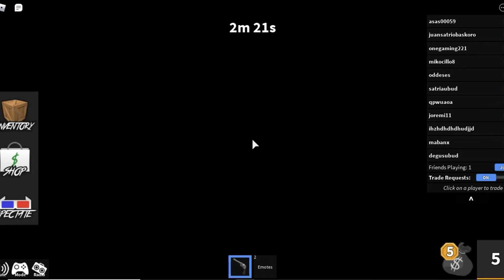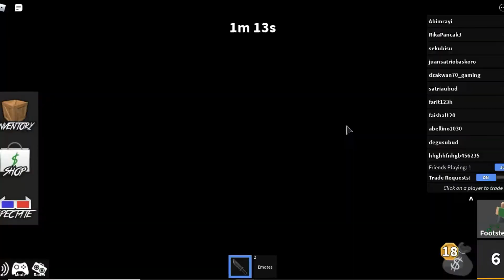SELAMATKAN DIRIMU!!! - ROBLOX INDONESIA - MURDER MYSTERY | Roblox Topic Indonesia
Halo guys, kali ini arta ardana akan bermain permainan seru banget, yaitu "Murder mystery", jadi disini arta ardana dan pemain yang lain ceritanya menjadi "pembunuh" dan yang lainnya bersembunyi jangan sampai ditemukan klo ditemukan ya mati guys (ceritanya.. bukan kenyataan ya guys :) ) dan habis itu gantian yang lain menjadi pembunuhnya.. bagaimana keseruannya? tonton ya guys...

jangan lupa bagi yang baru menemukan channel Arta Ardana, jangan lupa klik like, subscribe dan komennya juga ya guys karena kesemuanya itu gratis agar Arta Ardana tambah semangat lagi membuat konten yang lebih seru lagi...